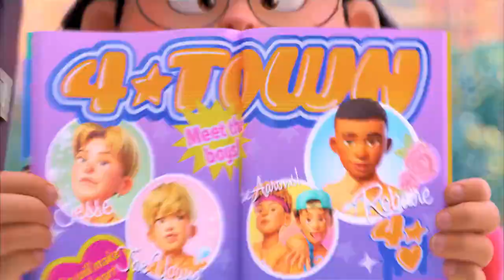Turning Red - 4-Town Introduction (Telugu)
Turning Red (2022) Telugu Movie Clips

[టర్నింగ్ రెడ్]